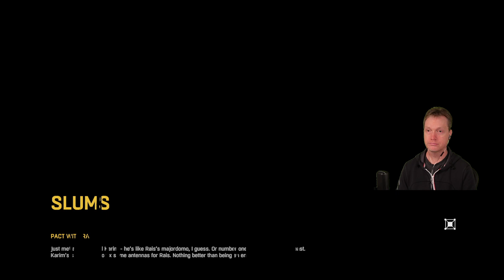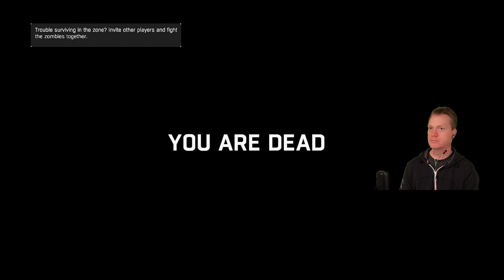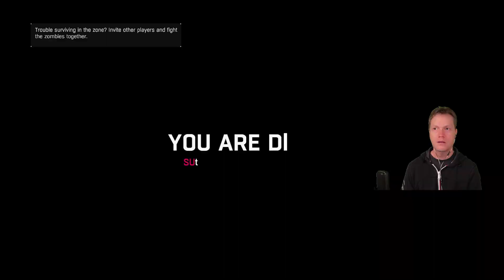Dying Light Episode 4 - Finishing up Pact with Rais and a few other side quests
Dying Light, one of the few 1st person games I like, and a zombie game too! Great soundtrack and tense moments. Join me in saving humanity from the Harran virus! Let's play.

In Episode 4 we figure out we could have crafted a bow this whole time. Jesus. We then proceed to help Rais by stealing money from people for 'protection'. The episode finishes up just as we are about to talk to Rais and finish up the quest "Pact with Rais". We also pass a few levels and get some good skills.

dyinglight dyinglightplaythrough dyinglightgameplay dyinglightgame All Recordings are done using OBS, Elgato HD60 X, Elgato Wave 3 Mic, Elgato Stream Deck +, Elgato Keylights, Sony ZV-E10, Elgato Green Screen, Apple Macbook Pro, PS5 Pro, Dual Sense Edge controllers, Xbox series X, Elite Controller, Nintendo Switch, Pro Controller. Editing software is Final Cut Pro.